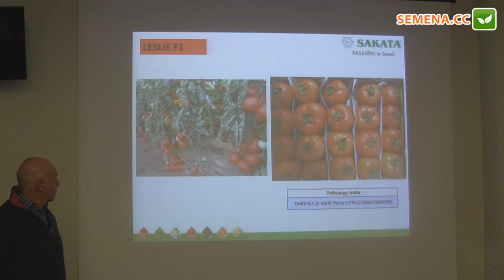Лесли F1 томат (Sakata) семинар 24.11.2016